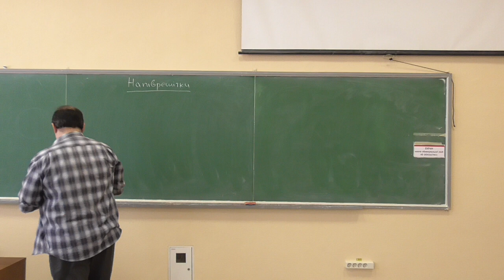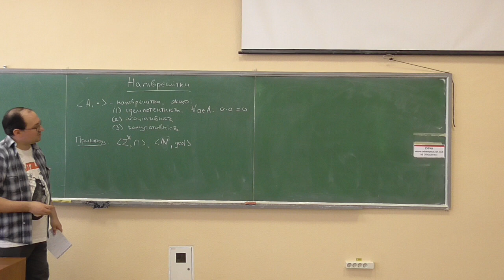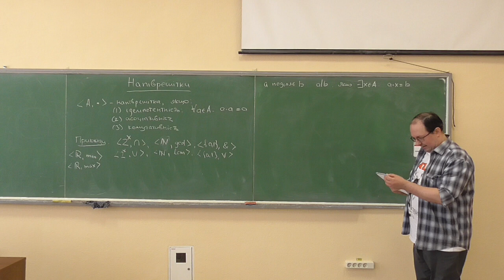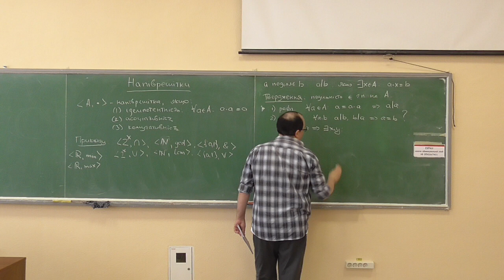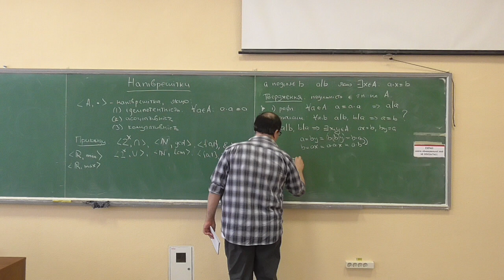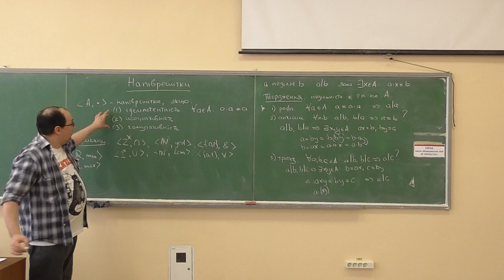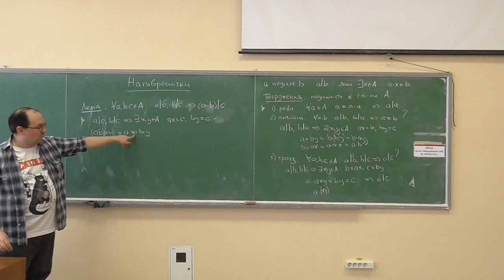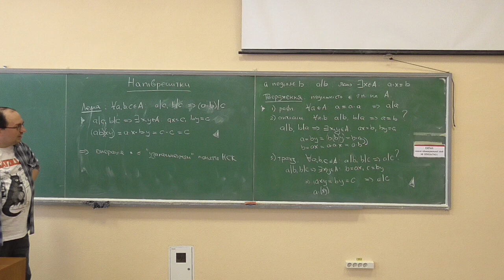ДМ2-АА, лекція 07-1: напіврешітки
Розглянуто такі питання:
— напіврешітки: означення, властивості;
— відношення подільності у напіврешітках.